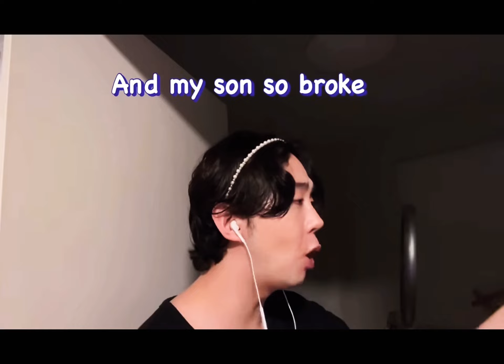If Asians made a rap song credits to